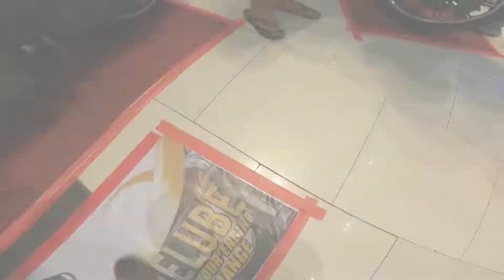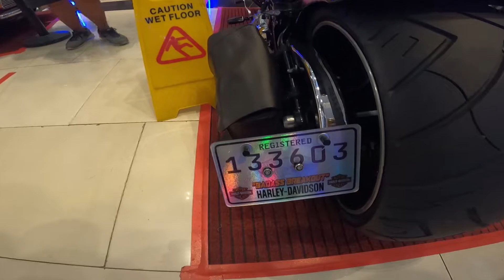Retro Motor and Car Show